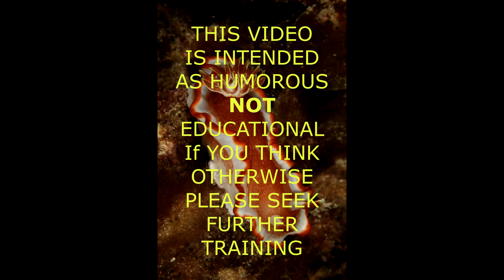SCUBA Cylinder Tank Care and Maintenance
In the current COVID-19 crisis we need a little humour. This is a satirical look at maintaining a dive cylinder.

A second video without the text warning at the end is also available with the link provided below.